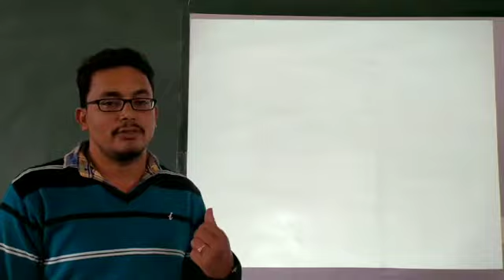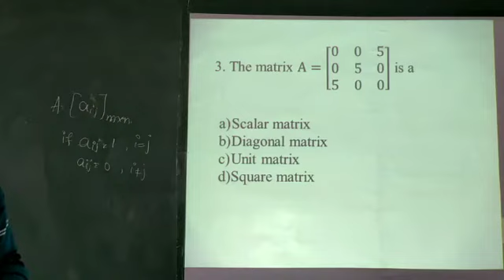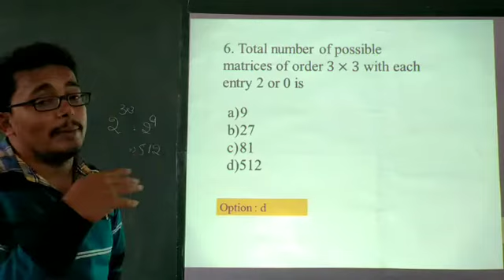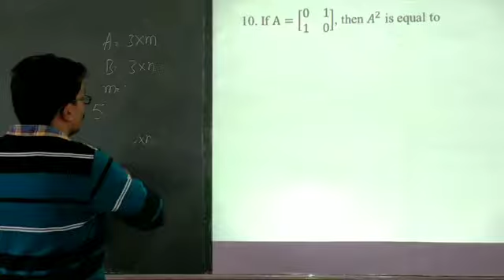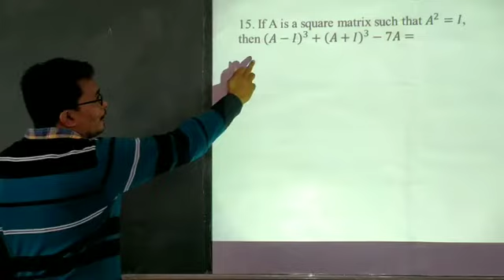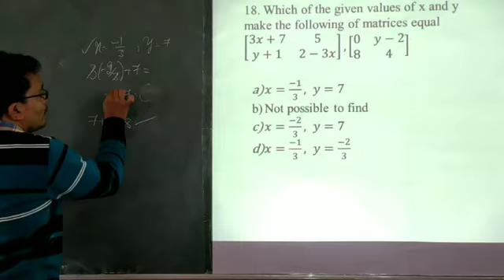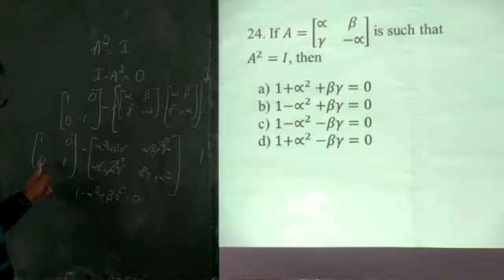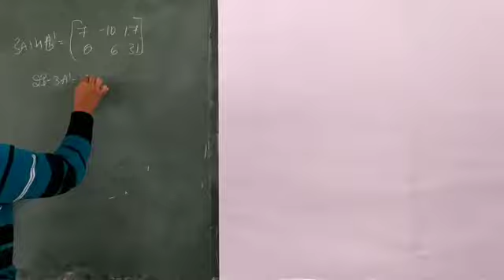MATRICES CET part-1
CET